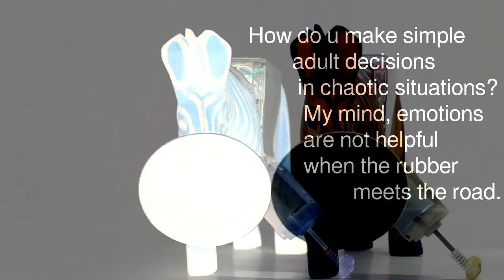Somebody Did Something Then The People Came #144